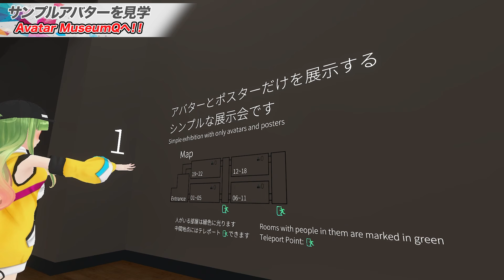メタバースのアバターってこんなに安いの！？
メタバースへの第一歩！！
実は始めるのって意外に簡単なんですよ！知ってました？？
そして！メタバース内でのオシャレ！
『アバター』なんとめっちゃ安く買えるんだって！！

‹ロケ地›
●SAKURA BIYORI -桜日和-  by rinsan1120

VTuber４年目の大蔦エル
この度メタバースに進出いたします！
これからどんどんメタバースについて勉強して
そしてその模様を動画で発信していきます！！

目標は『世界一のメタバースイベント』を開催すること！！

そのために繋がりの輪を広げていくため
ディスコードサーバーを立ち上げました！
「大蔦エル/メタバースの輪」
みんなでワイワイと情報交換や雑談をしたり、
配信や動画投稿、イベントなどの告知をしていきます！
※リンク先のコミュニティガイドラインをご確認ください

みなさまよろしくお願いいたします！